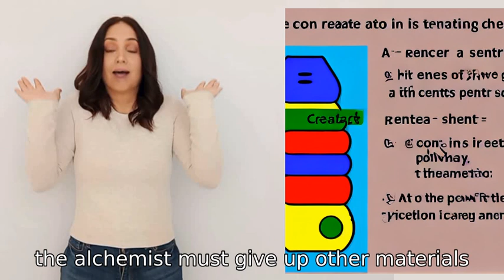What is the principle of Equivalent Exchange in alchemy?